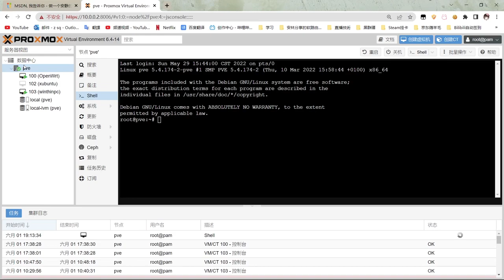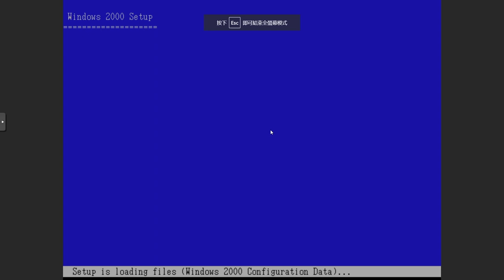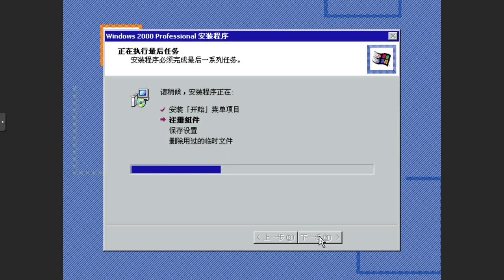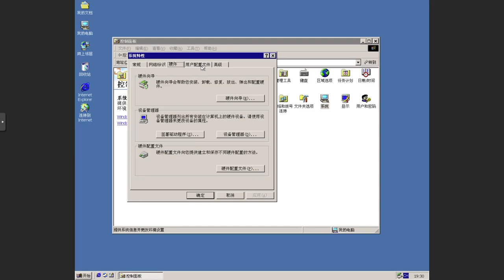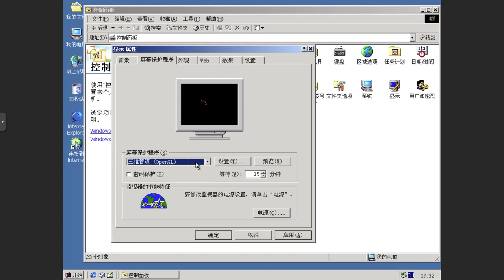【懷舊經典】2022年如何安裝Windows 2000原版操作系統